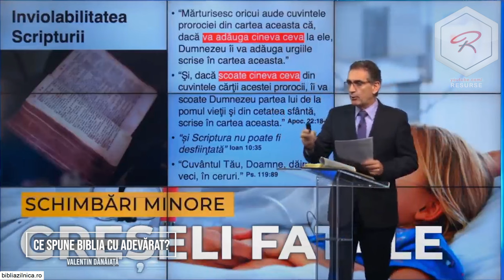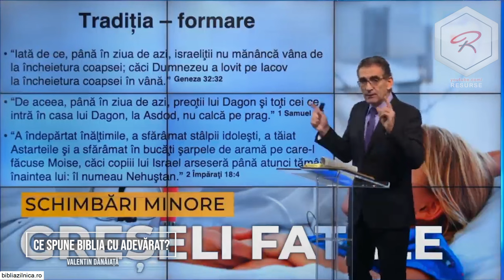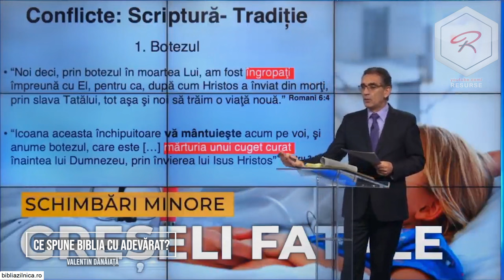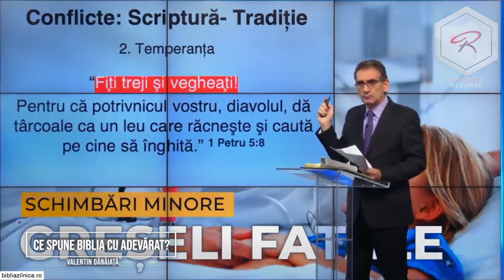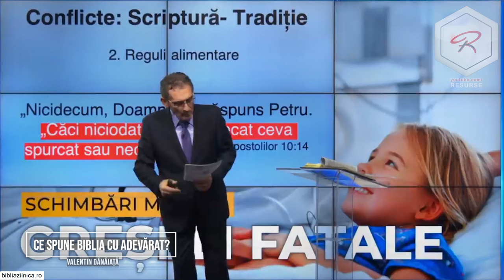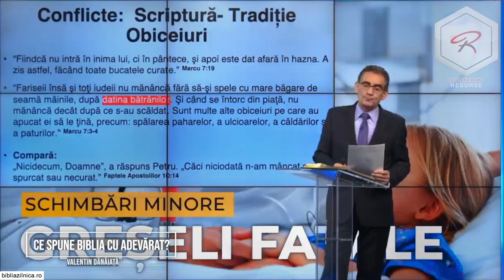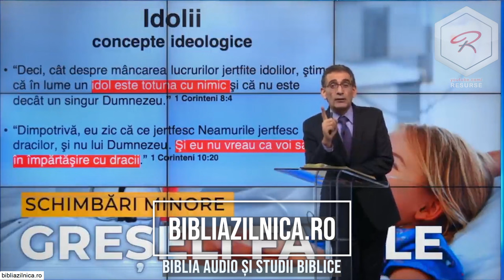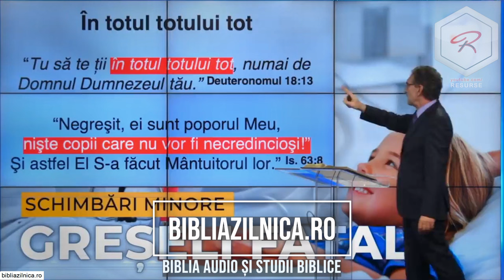Valentin Dănăiață - Ce spune Biblia cu adevărat?